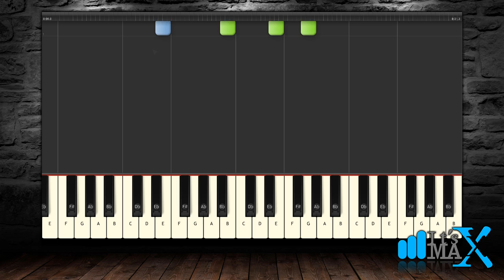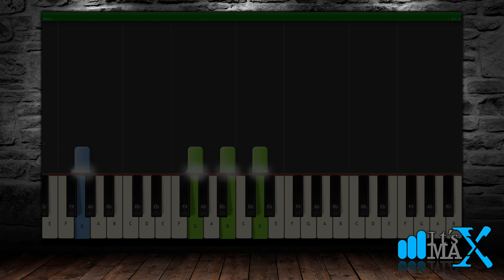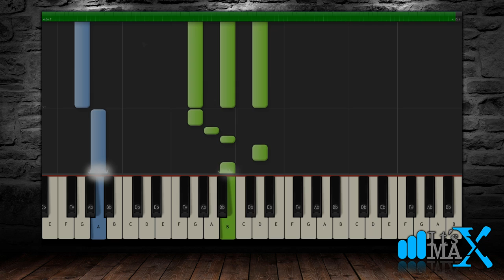P!nk - Just Give Me A Reason ft.Nate Ruess - Piano Tutorial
Hope you enjoy and learn this song, I've done it in 2 parts in this video, first is the 50% so it's slow enough to learn. The 100% is at 08:37 :)